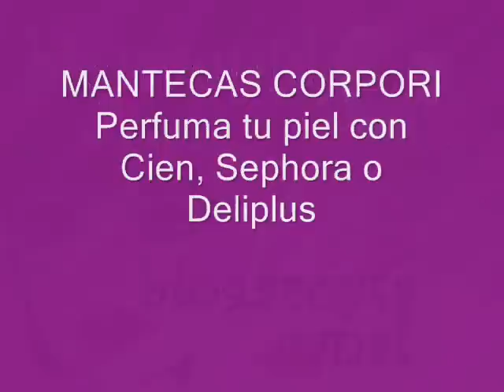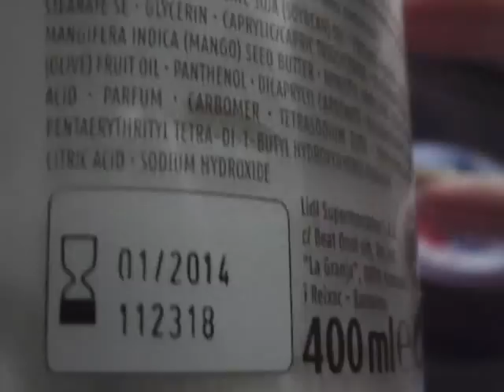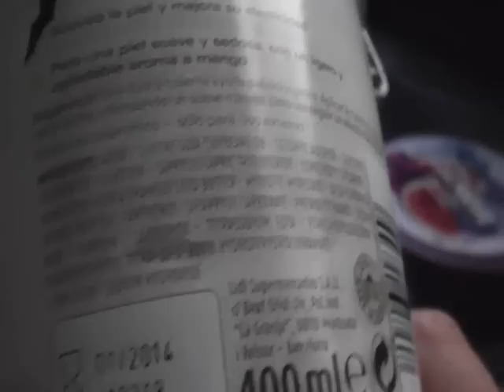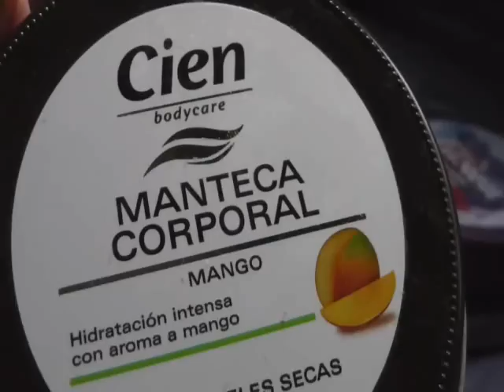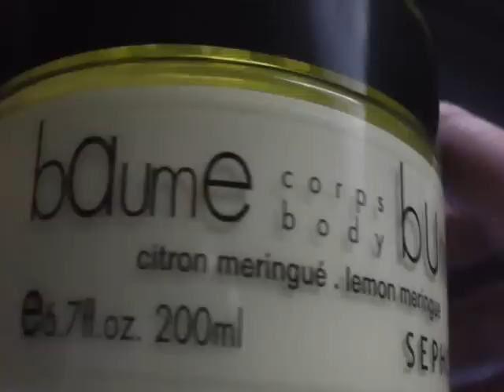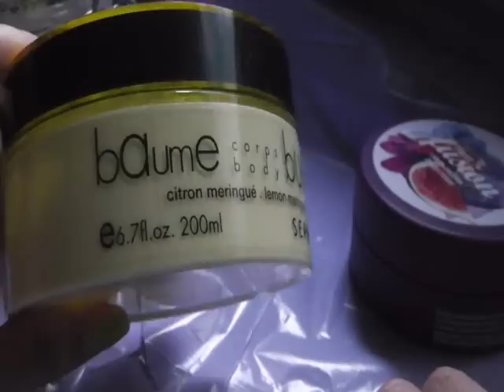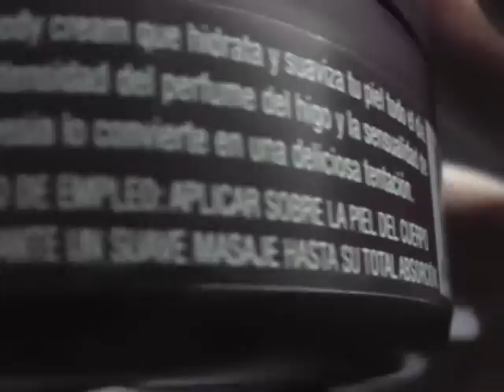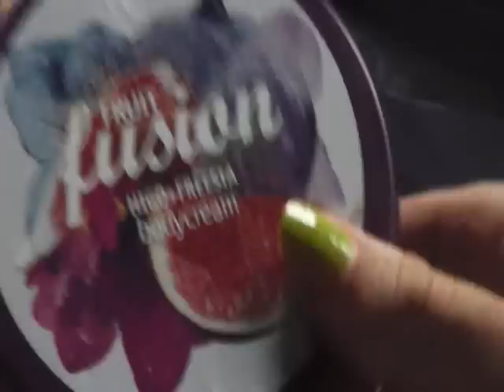MANTECAS CORPORALES Vol II (hidratación y perfume)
Segundo video de mantecas corporales de las marcas Cien, Sephora, Deliplus... Además de hidratar, perfuman tu piel.

Mas info...

Gracias pro verme!